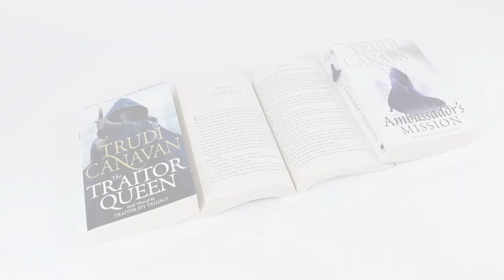Traitor Spy Trilogy Collection Trudi Canavan 3 Books Set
The Ambassador's Mission
As the son of the late High Lord Akkarin, saviour of the city, and Sonea, the former street urchin turned Black Magician, Lorkin has a legacy of heroism and adventure to live up to. So when Lord Dannyl takes the position of Guild Ambassador to Sachaka, Lorkin volunteers to be his assistant in the hopes of making his mark on the world.

The Rogue
Kyralia is facing threats at home and abroad, as a rogue killer stalks its capital's streets, while the neighbouring kingdom of Sachaka is breeding a rebellion that could destabilise the entire region. High Lord Akkarin and Sonea's son Lorkin has a legacy of heroism to live up to, but despite his good intentions, his incarceration in Sachaka's rebel traitor stronghold could destroy the tenuous peace between the two countries.

The Traitor Queen
Events are building to a climax in Sachaka as Lorkin returns from his exile with the Traitor rebels. The Traitor Queen has given Lorkin the huge task of brokering an alliance between his people and the Traitors. Lorkin has also had to become a feared black magician in order to harness the power of an entirely new kind of gemstone magic.